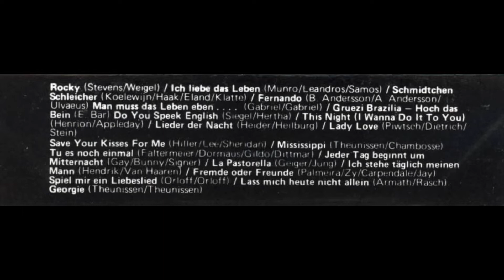Jeder Tag beginnt um Mitternacht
Infra Steff alias Mr. Clean in der Schlagerschiene

Im Tonstudio in Lindau ZH werden am 5. Mai 1976 ein Dutzend Schlager und Oberkrainer-Titel aufgenommen, die später teilweise auf Kassetten mit Coverversionen an Tankstellen und Jahrmärkten verkauft werden. Die vom Autorenteam Fröhlich/Häsler alias Gay/Bunny getexteten Stücke werden von Steff innerhalb von 4 Tagen mit Musik komplettiert.

Eine Red Sandwich Combo 2 spielt die Musik ein (Rudi Pasadena VOCALS, Pierre Bendel GUITAR, Pino Buoro BASS, Infra Steff KEYBOARDS, Theo Jost TRUMPET, Alan Solomon ALTOSAX, Ernst Inhelder DRUMS).